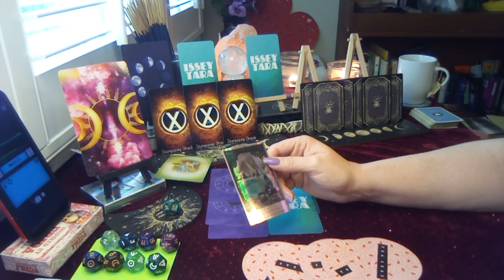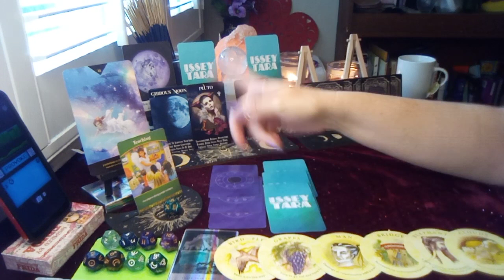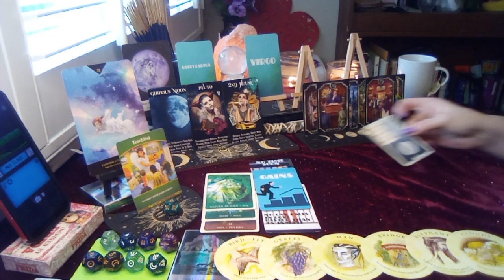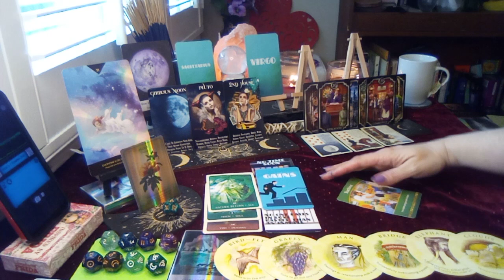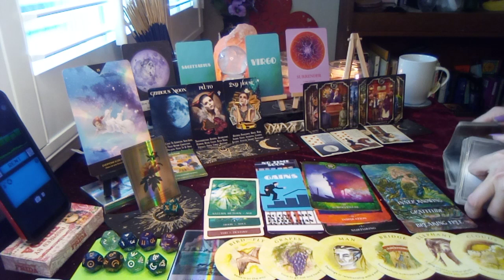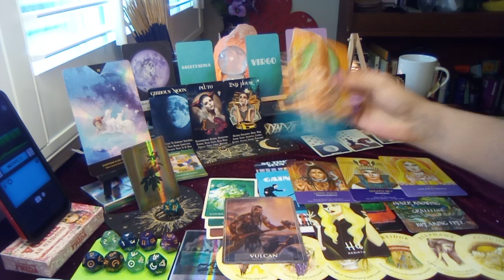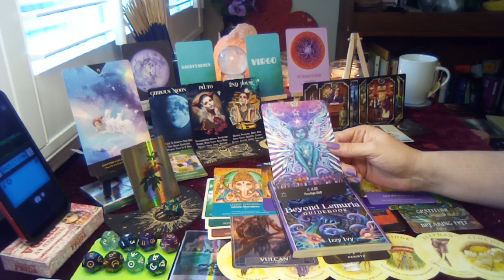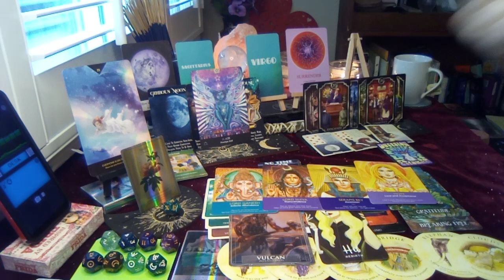✨💃♍VIRGO♍💃✨ General Weekly Energy TIMELESS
💜Special Announcement: When we hit 222 subscribers I will start doing GIVEAWAYS! Be sure to sub if you haven't already!💜

Thank you so much for your love, generosity, likes, shares, subscribes, comments, and support, to make this channel a valuable and open resource for everyone who needs it at this time in their timeline of discovery. It also helps the channel grow to help as many as others and get in the algorithms so those who need these messages too will see them. Spirit has me channel messages to those who put their energy into the channel regularly when most needed and we do a lot of different things over to help people. Messages here are timeless from whenever you see them as energy is fluid, so you are welcome to save any you want to watch when you feel guided into saved playlists.  I have always been agnostic and will be approaching all things mind, body and spirit with the idea that "nothing hits the editing room floor" as we never know what soul knowledge will unlock next for our most loving good or what random combinations we have to be enlightened to on a daily basis as we awaken for the rest of our lives.